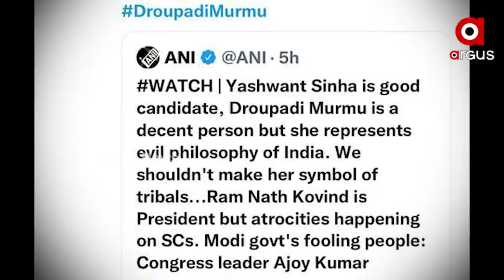Prime Odisha @ 7 Pm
Prime Odisha
ଦେଖନ୍ତୁ ଆଜି ସଂଧ୍ୟା ୭ ଟାରେ
+ ଚତୁର୍ଥ ଲହର ପୂର୍ବରୁ ମୋଦି ସରକାରଙ୍କ ବଡ ନିଷ୍ପତ୍ତି
+ ଏନଡିଏ ରାଷ୍ଟ୍ରପତି ପ୍ରାର୍ଥୀ ଦ୍ରୌପଦୀ ମୁର୍ମୁ ମନ୍ତବ୍ୟ ବିବାଦ
+ ରାଜ୍ୟରେ ସାର କଳାବଜାରୀ ପଛରେ କିଏ ମାଷ୍ଟରମାଇଣ୍ଡ?
+ ରାଜ୍ୟରେ ଶିକ୍ଷା ବ୍ୟବସ୍ଥାର ବିକଳ ଚିତ୍ର